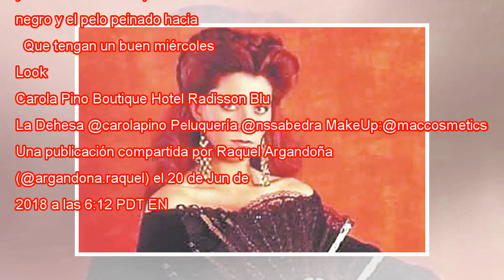Raquel Argandoña sorprendida con look de estilo "1810"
Dicen que la moda es cíclica, y así lo demostró esta mañana Raquel Argandoña en “Bienvenidos” con un look que nos recordó a sus días como animadora del reality show “1810” en Canal 13, en el año 2009. Raquel apareció con una blusa con vuelos, mangas ...